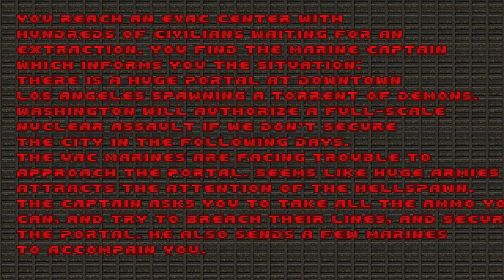Brutal Doom - Episode 14 - Hunger Smasher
Grimm and Chris are back for some more Doom, but this time they are taking on the new Brutal Doom v20b starter pack maps! In this episode, we step into the Warzone!

♥ Doom property of iD Software